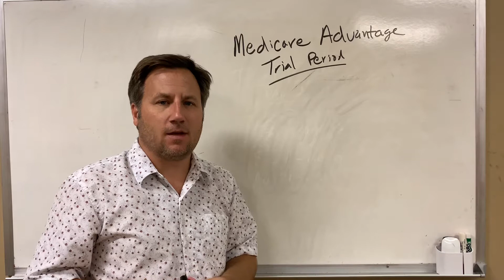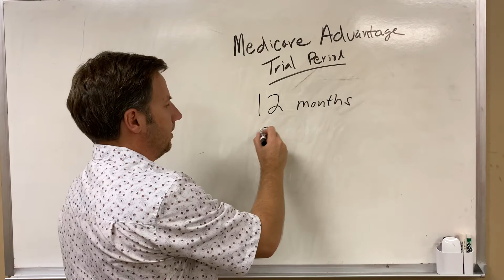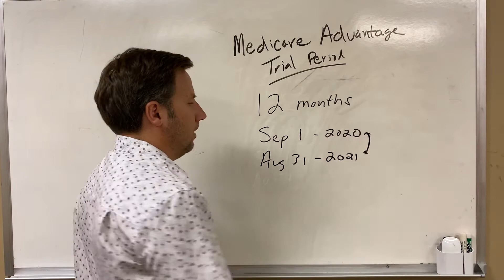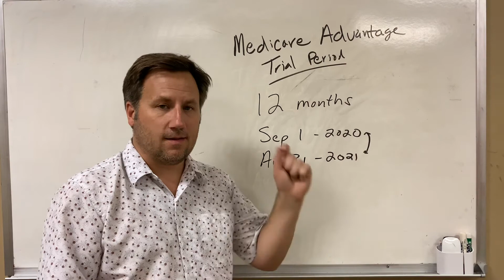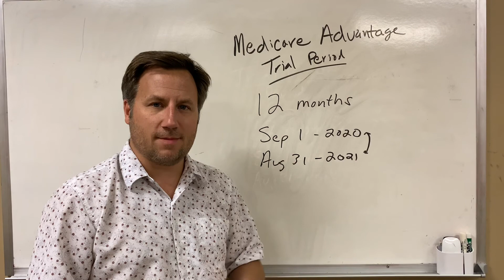Medicare Advantage Trial Right Period